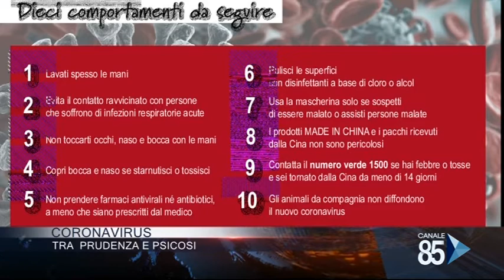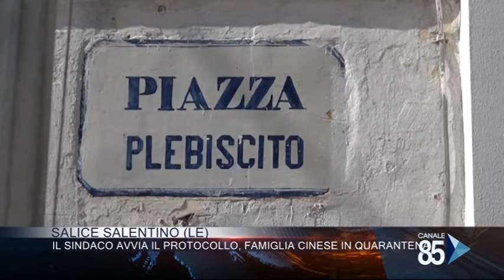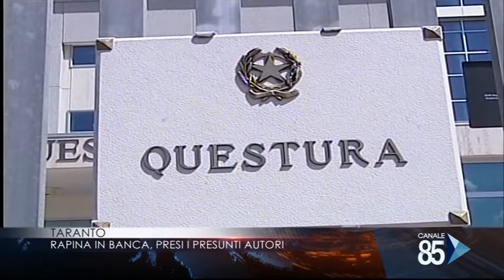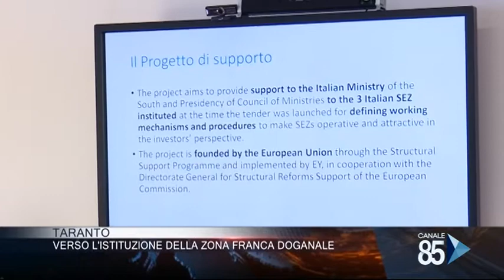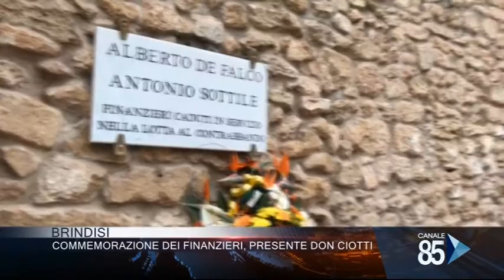85 News 3^ edizione del 24 Febbraio 2020